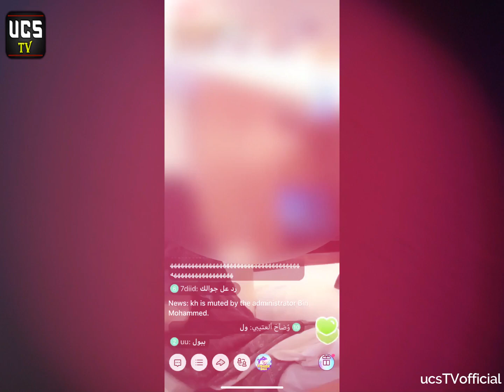saudia arabia updates about social media activities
We use Footage and image | Credits:

videoblocks
shutterstock
videos.pexels
videvo
unsplash
pixabay

This channel UCS Tv is all about latest news , current affairs , history , biography , documentary , lifestyle and much more.